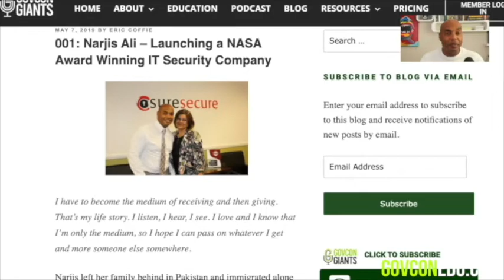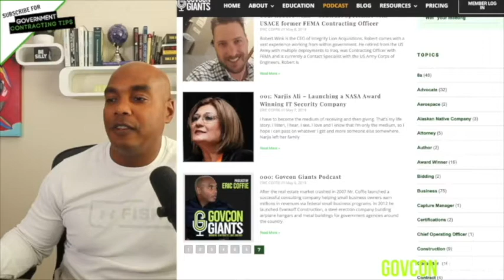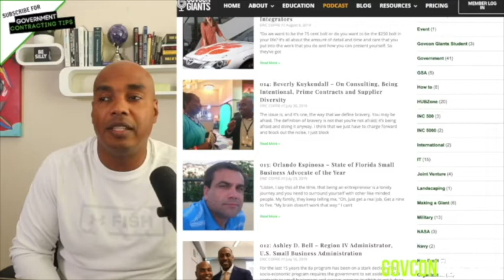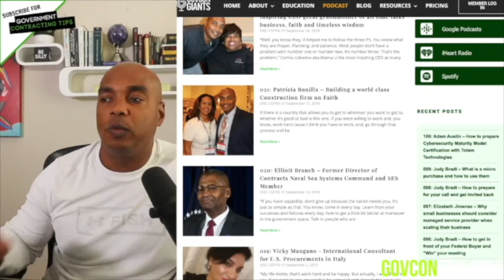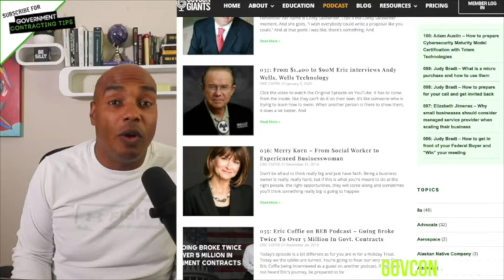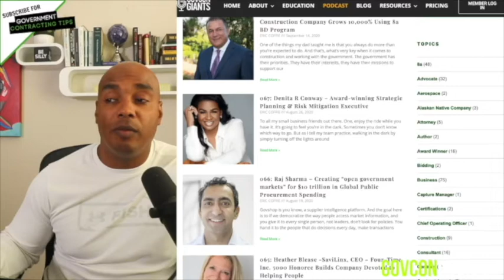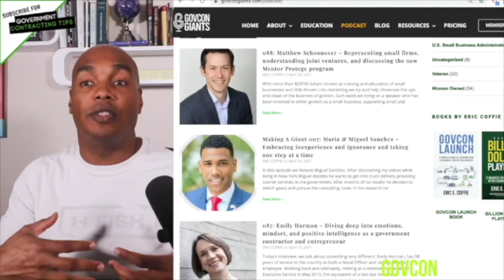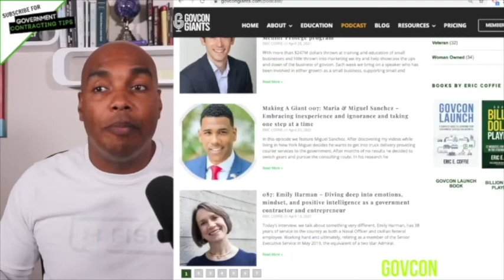101: 100 Government Contracting Success Stories